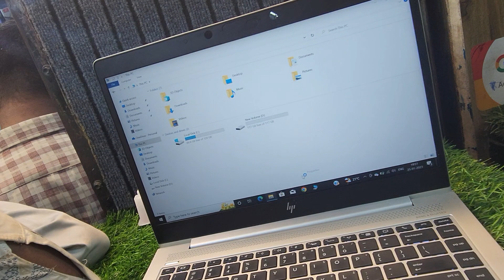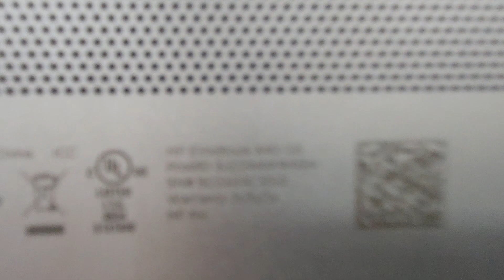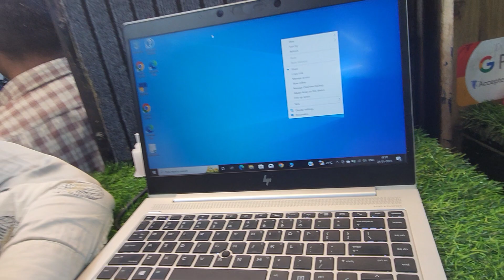HP .840G5 i5 laptop 8th generation elite book 8gb ram 256 ssd Rs 23000. PH 80561 61371 75502 04251